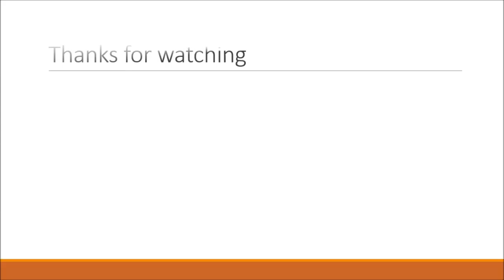shoeplay 3Pl68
Topic:
Organic matter may be widespread on Mars. New discoveries of the Perseverance rover.